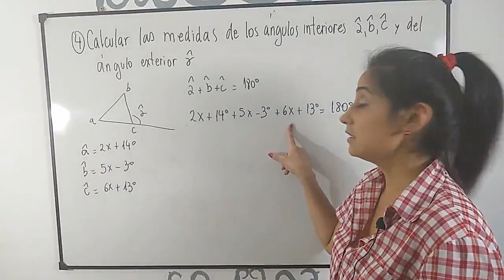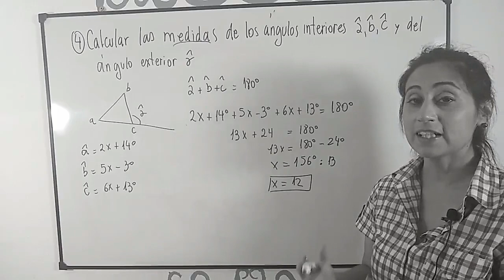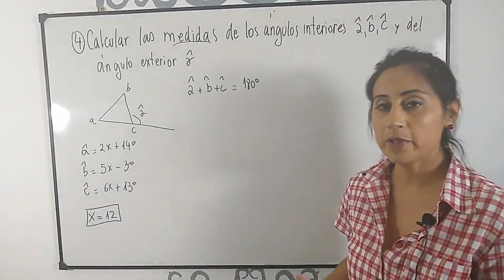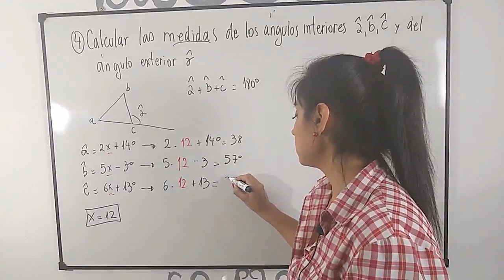Calcular la amplitud de los ángulos de un triangulo. Mica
Calcular la amplitud de los angulos de un triangulo con ecuaciones.
Cada semana grabo las explicaciones de dos consultas hechas en los comentarios. Quieres que grabe la tuya?